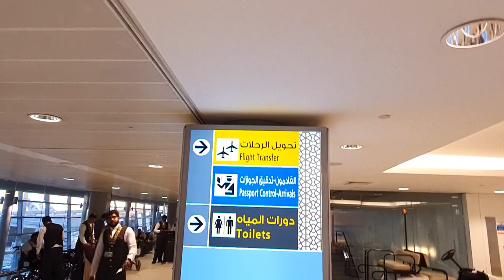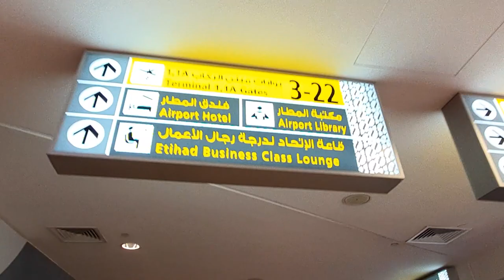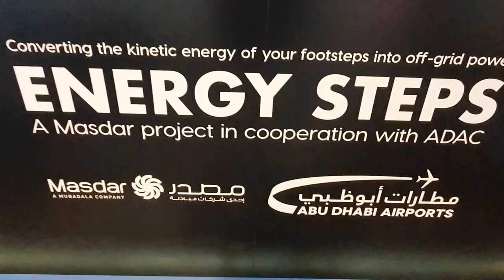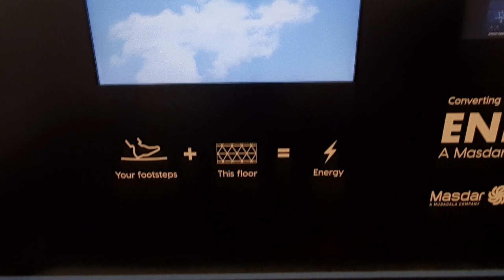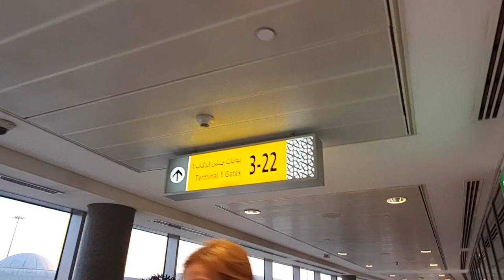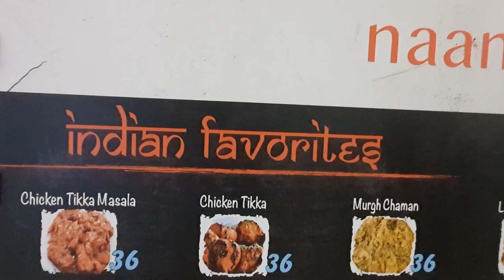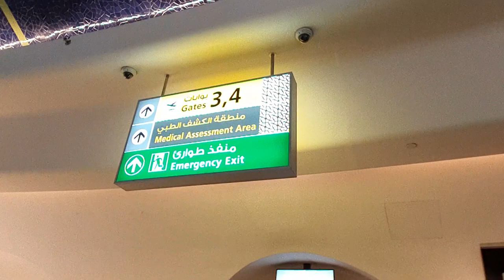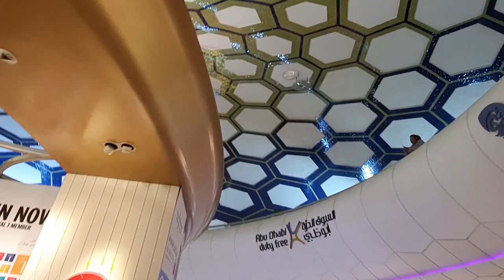WALK THROUGH - Abu Dhabi International Airport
It's walk through in Abu Dhabi International Airport while going to take my connecting flight to Johannesburg after leaving flight from India.